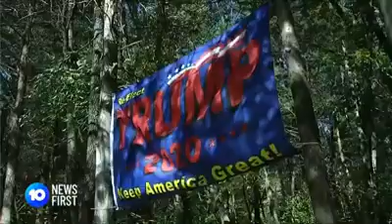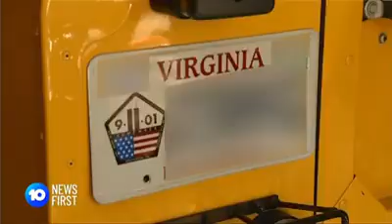This virginia man is fully armed and ready to fight for Donald Trump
Video from One 90